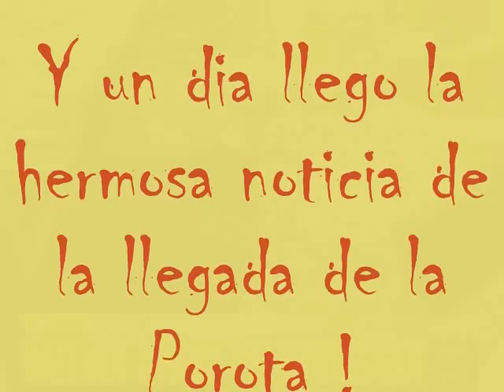Melina, Fabian y Porota ♥